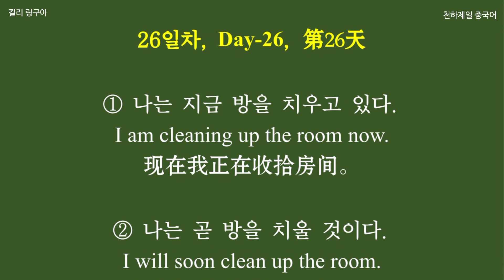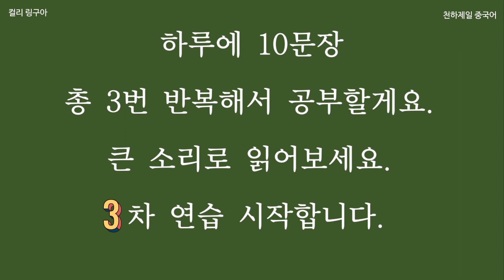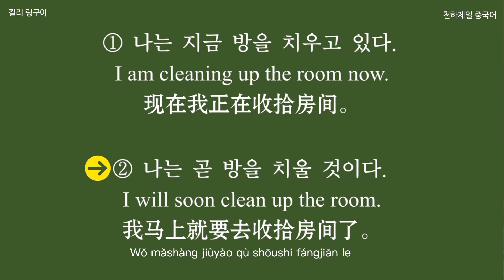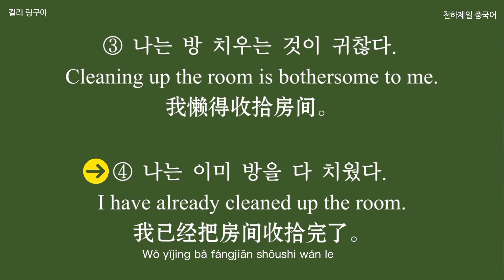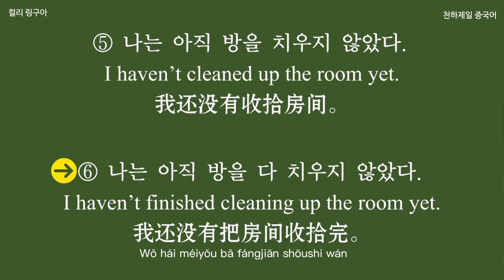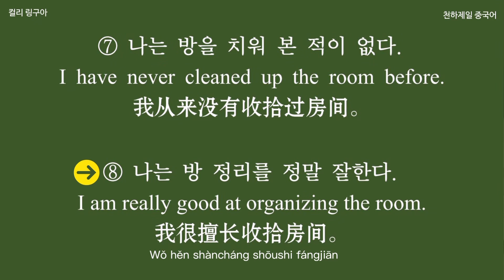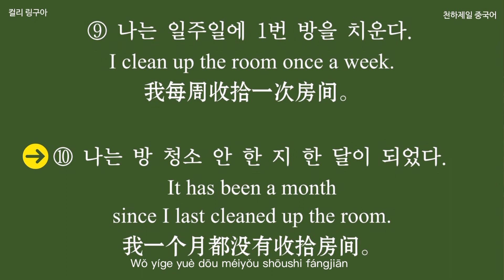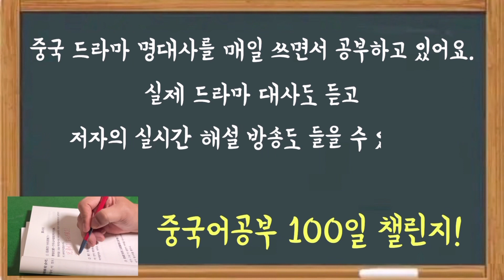【26일차】표현 확장 연습 | 나는 방을 치운다 | 이 문장의 10가지 패턴확장을 공부합시다. 총 3번 반복하니까 완벽하게 암기할 수 있습니다. 패턴영어 패턴중국어 언어교환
표현확장연습 26일차 학습내용입니다.